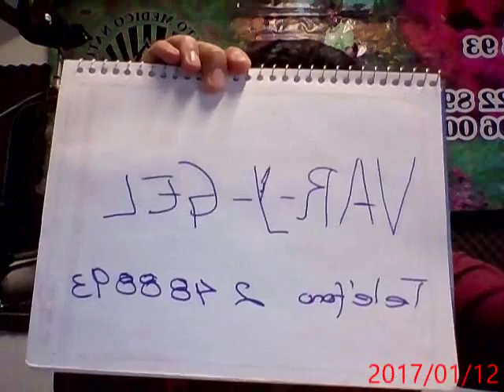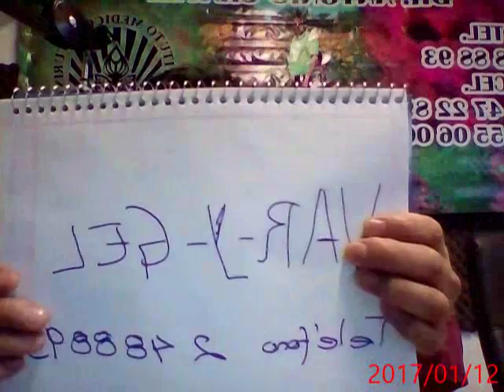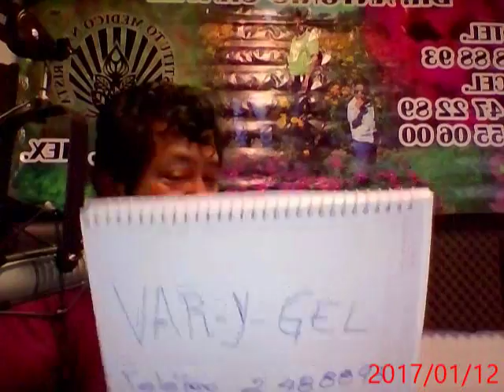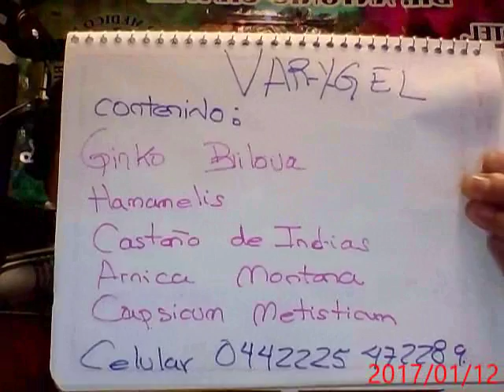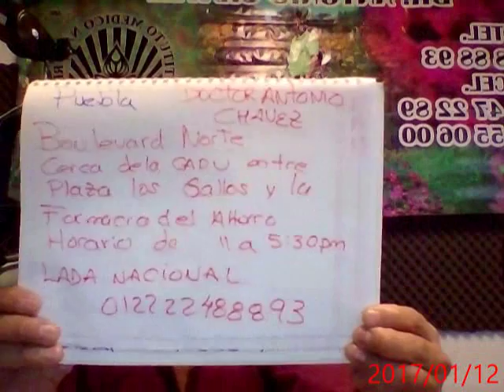MORINGA INCREMENTA LA FUERZA FISICA DOCTOR ANTONIO CHÁVEZ MEDICINA NATURISTA,PUEBLA,MÉXICO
MORINGA UN SUPERALIMENTO QUE AUMENTA LA FUERZA EN EL TRABAJO DOCTOR ANTONIO CHAVEZ CITAS EN PUEBLA MEXICO LADA 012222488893 MOVIL 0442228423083 EN Facebook BUSCAME COMO: Jose Antonio Chávez y EN YOUTUBE COMO: doctor antonio chavez ENERO/21/2017

DOCTOR ANTONIO CHAVEZ M.R.
ESPECIALISTA EN MEDICINAS ALTERNATIVAS y MEDICINA NATURISTA.

Hola que tal soy Médico Cirujano y Partero Postgraduado en la Facultad de Medicina de la Benemérita Universidad Autónoma de Puebla de Zaragoza, México.
Con 32 años de EXPERIENCIA en el Tratamiento de Enfermedades Crónico Degenerativas a través de MI SISTEMA NATURISTA.
Desde el año de 1984 he Diagnosticado y tratado a miles de enfermos en Varios Estados en México; fundando Consultorios Naturistas y he formado Médicos en esta rama de la Medicina.

Te invito a escuchar mi programa de radio “MEDICINA NATURISTA AL ESTILO DOCTOR ANTONIO CHAVEZ” en el 920 de amplitud modulada en el estado de Puebla y Tlaxcala de lunes a sábados de 11 a 12:45  donde te doy consejos Naturistas, Cocina Vegetariana, Flores de Bach y Medicina Tradicional Mexicana.

Además en Youtube puedes ver mis programas de radio, solo anota en el buscador de Youtube: doctor antonio chavez

Y tendrás acceso a cientos de videos donde te doy información acerca de las principales enfermedades de importancia en Salud Pública de México y en la gente de habla hispana.
En donde además abordo mi planteamiento HOLISTICO a través de “MI SISTEMA NATURISTA” con el cual te ayudo a conocer y tratar tus padecimientos.

En facebook búscame como:
Doctor Antonio Chavez Médico Naturista
Doctor Antonio Chavez
Jose Antonio Chávez

En Twitter me encontraras como: doctor antonio chavez.

Como contactarme:
En Puebla de Zaragoza, México:
Teléfonos:
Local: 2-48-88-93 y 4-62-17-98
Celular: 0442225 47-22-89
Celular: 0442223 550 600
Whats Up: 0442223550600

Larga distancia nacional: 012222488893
Desde USA marca a mi consultorio: 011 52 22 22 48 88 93
Desde USA marca a mi celular: 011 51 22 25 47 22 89

HORARIOS DE CONSULTA EN PUEBLA:
De lunes a viernes: 11 de la mañana a 5:30 de la tarde.
Los domingos: 10 de la mañana a 2:30 pm.

CHOLULA:
Horario de Mi  Tienda Naturista: de lunes a sábados de 10 am a 5 pm.
Yo consulto en Cholula los días sábados de 1 pm a 5 pm.

DIRECCION EN PUEBLA DE ZARAGOZA MÉXICO
Casa MATRIZ:
Plaza San Joaquín, la cual se encuentra en el Boulevard Norte entre Plaza los Gallos y Farmacias del Ahorro.
Cómo llegar: al llegar a la CAPU (Central de Autobuses de Puebla) sales al Boulevard Norte, caminas hacia la Fayuca y al llegar a Plaza los Gallos veras el anuncio de Farmacias del ahorro y tan solo pregunta por mi DOCTOR ANTONIO CHAVEZ y estarás en mi consultorio y tienda naturista.
Contamos con estacionamiento privado para tu mejor comodidad.

SUCURSAL
Boulevard Norte entre la 34 y 36 poniente casi esquina con la 36 poniente en donde veras mi imagen corporativa que es la que tú ves en mi canal de Youtube, además de mi nombre DOCTOR ANTONIO CHAVEZ.

CHOLULA PUEBLA
Calle 7 norte número 7.
A media calle del CEREZO, atrás del Mercado.

Te invito a ver mis publicaciones y videos en internet, dales like y compártelos con tus familiares y amigos en México y lo Estados Unidos  de Norteamérica.

Te envío mis tratamientos a cualquier estado de México y USA.

“Símbolo de Calidad y Confianza en las Medicinas Alternativas en México desde 1984”

LOS SABADOS CONSULTO EN CHOLULA CALLE 7 NORTE NUMERO 7 A MEDIA CALLE DEL CEREZO
HOY DOMINGO CONSULTO EN PUEBLA DE 10 a 2:30 pm